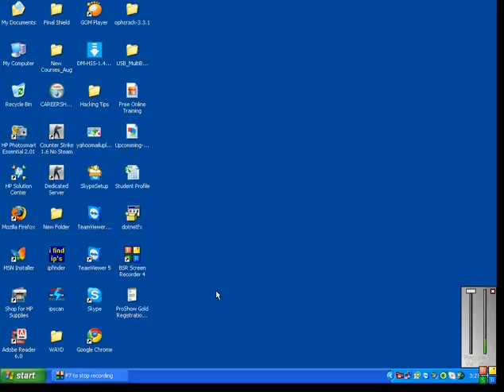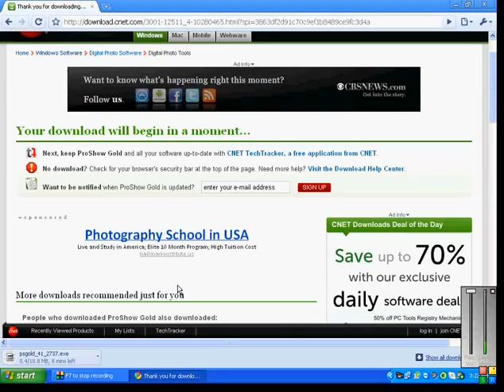Proshow Gold Tutorial in Urdu Part 1